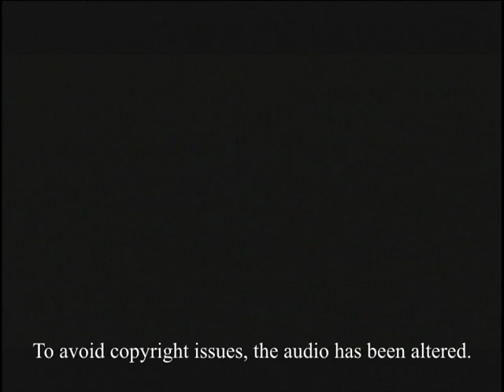The First Two Minutes of Carpe Diem's "Parlor Games"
Carpe Diem produced the new George Hosker-Bouley play "Parlor
Games at WEST Theater in Portsmouth, NH.